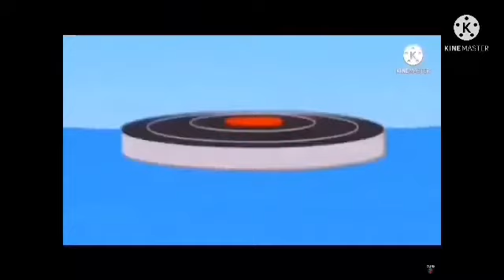It’s TIEm to pay Add Round 10 (Do Not Replace Me)